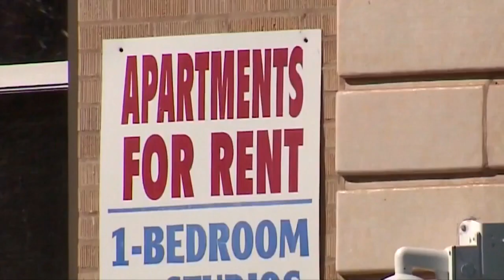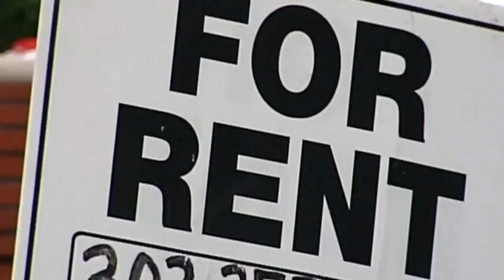City of Fort Wayne launching rental assistance program as evictions continue to threaten tenants